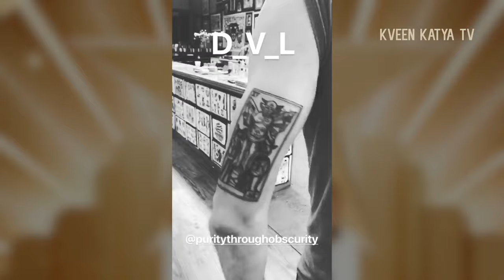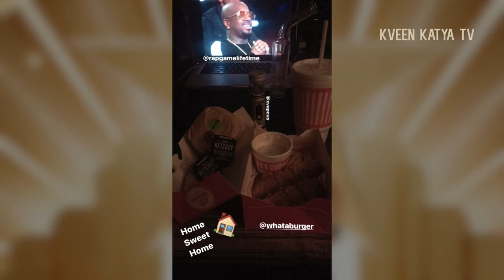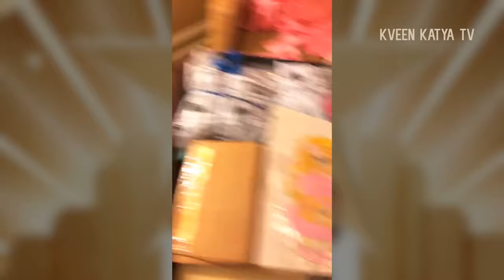Katya Zamolodchikova, Trixie Mattel, Milk, Miss Fame, Laila McQueen, Pandora Boxx,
Drag Queen Instagrams December 20 2017

Manila Luzon, Sasha Velour, Gia Gunn, Laila McQueen, Pandora Boxx, Robbie Turner, Jadyn Dior Fierce, Kandy Ho